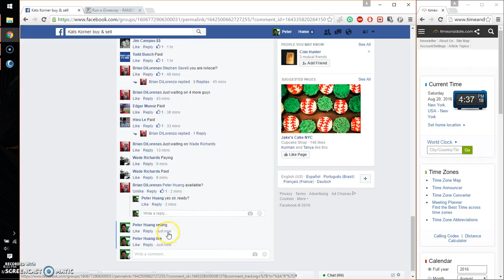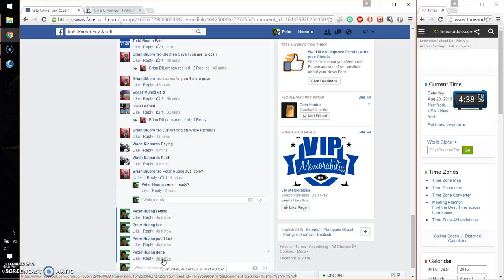CASH MEGA RAZZ